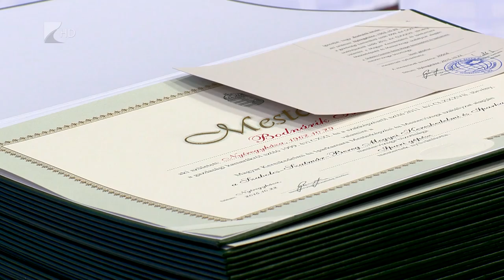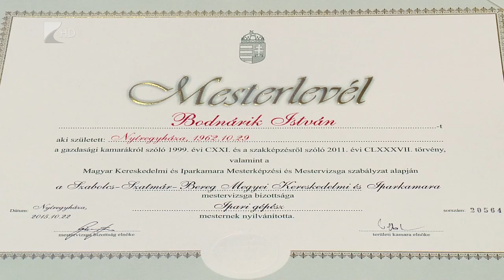Mesterlevelek átadása - Kölcsey Tv